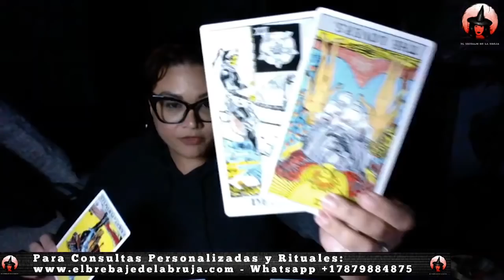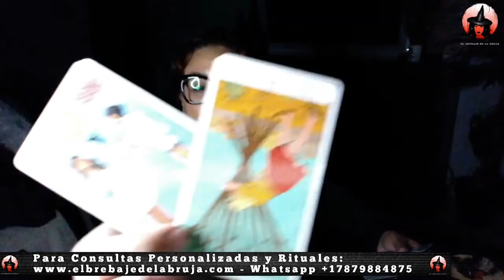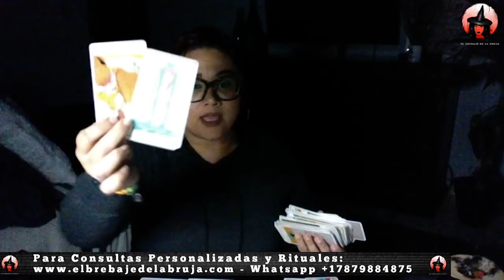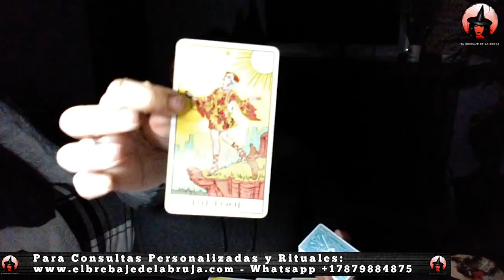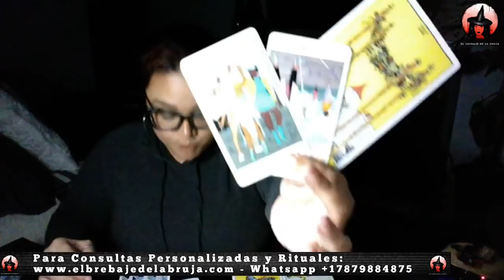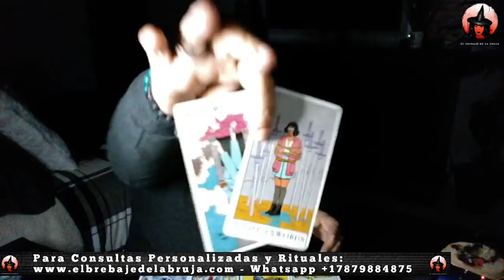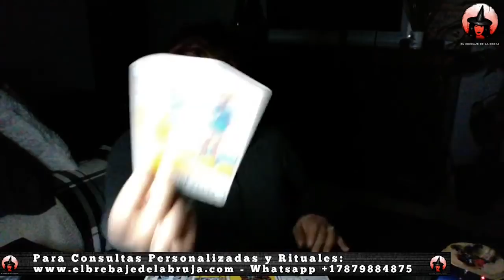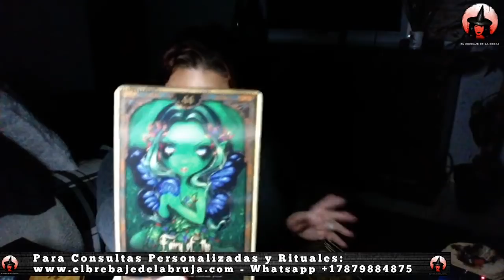Cancer- Una pérdida - Junio 2020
¡Bienvenido!

Buscame en instagram y facebook por: El Brebaje de la Bruja
ELBREDAJEDELABRUJATAROTLIVE